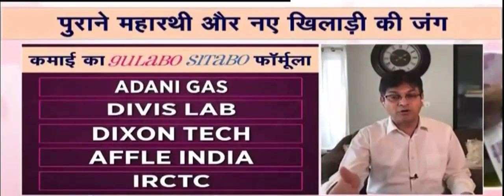Gulabo Sitabo Stocks